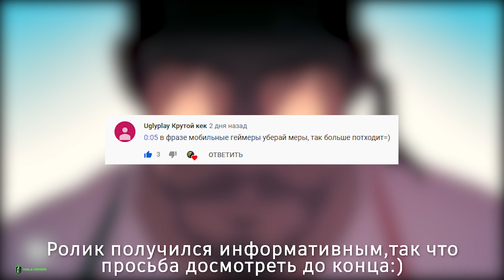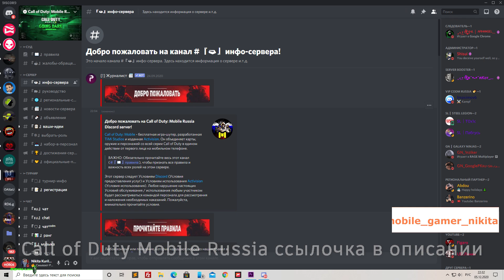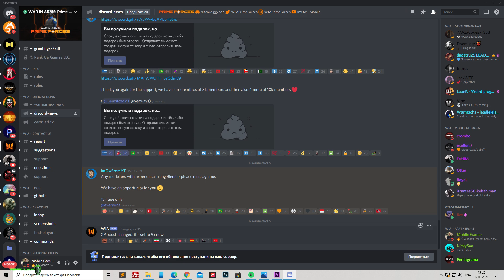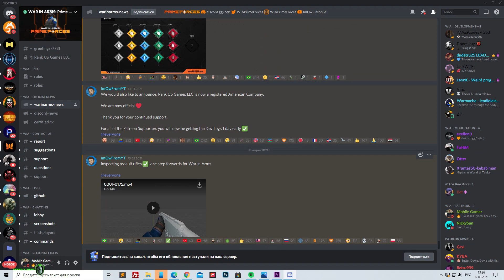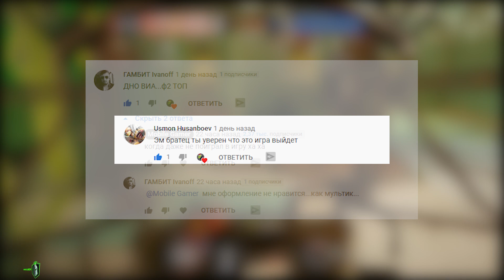WAR IN ARMS = AREA F2!? - КРАТКИЕ НОВОСТИ ПО WIA || ОТВЕТЫ НА ВОПРОСЫ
Привет друг!  В этом видео мы разберём последние новости по грядущей cqb игре war in arms  и я отвечу на всеми вами интересующие вопросы, так что усаживайтесь поудобней, ну а мы начинаем!

📢Крутой ютуб канал по мобильным играм:📢